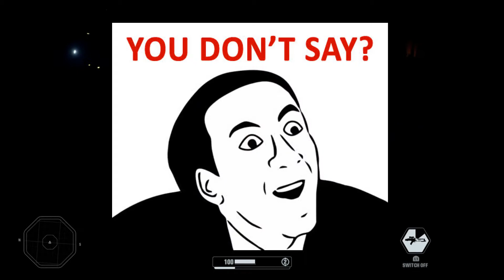So I Played Star Wars Battlefront 2 W/My Cousin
None of the content shown in this video is mine.

Thank you guys for watching! And as always Peace Out!

- Friend Me On Playstation: YT_KevinTheCube

- Friend Me On Fortnite: CubeTendoYT